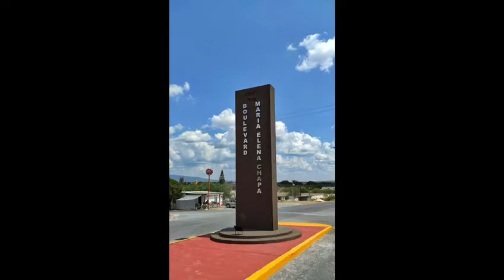El corrido de Dr Gonzalez nuevo leon. Gigantes de nuevo leon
el corrido de Dr Gonzalez nuevo leon México  para todos nuestros paisanos

GIGANTES DE NUEVO LEON para contrataciones al 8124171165 con Juan Eralio Escamilla Rubio director y representante